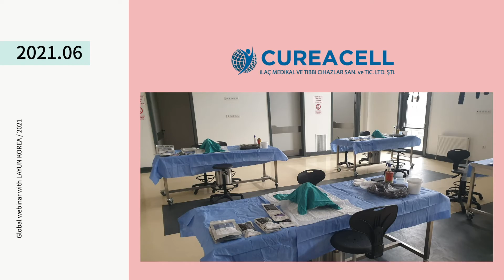Global webinar cureacell Dr.Chingun olympbeauty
There is no end for study.
Lessons on the correct, safe, easy and effective use of LAYUN KOREA threads were given at:
• Turkey
• Russia
• Poland
Directed by the master doctors of each region.
The global network of LAYUN KOREA users expands every moment,
so that there is no one who says “I don't know how to do the treatment”.
There are so many ways of procedures and the trend is constantly changing.
Don't be left behind and follow the latest trend in lifting thread procedures,
demonstrated by master doctors of LAYUN KOREA threads.